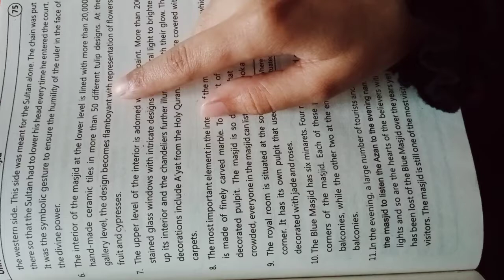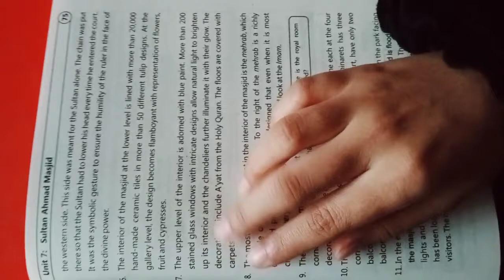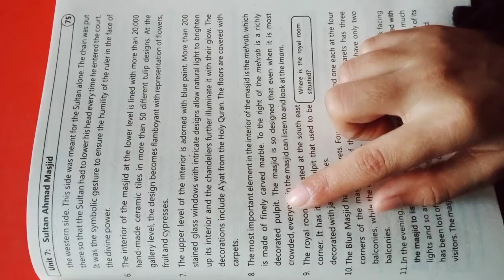English for 9th class +pre 9th class, ch no 1(3)